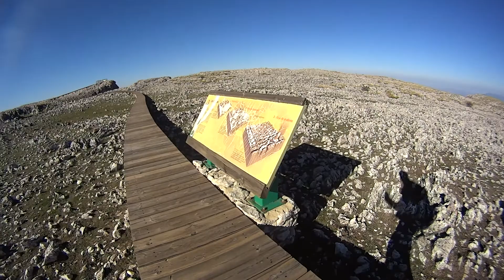LOJA Sierra Gorda Mirador 01.03.22